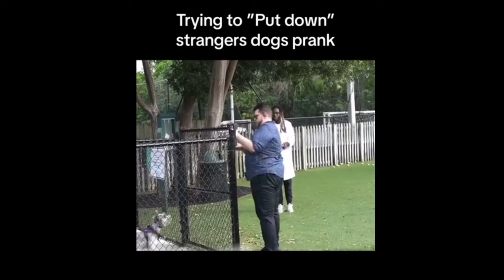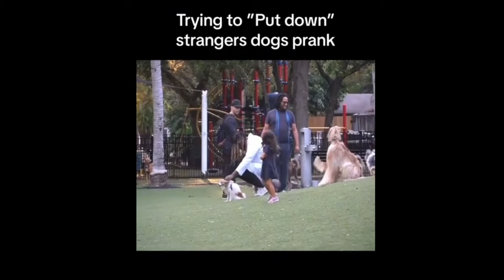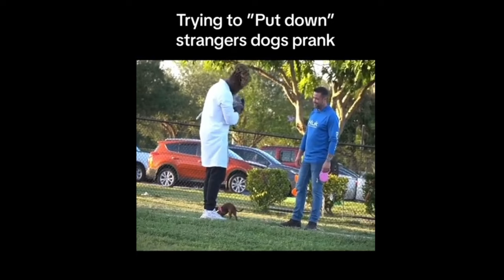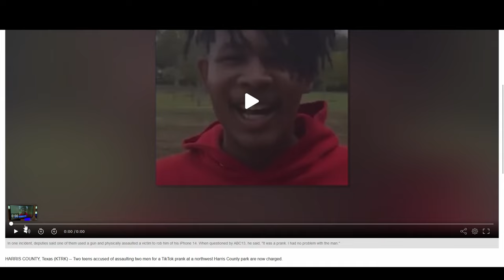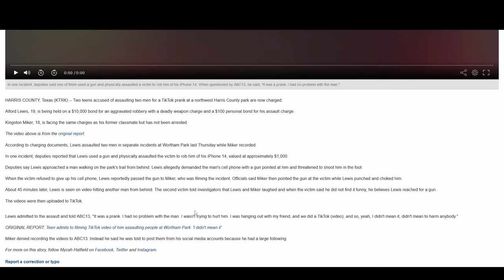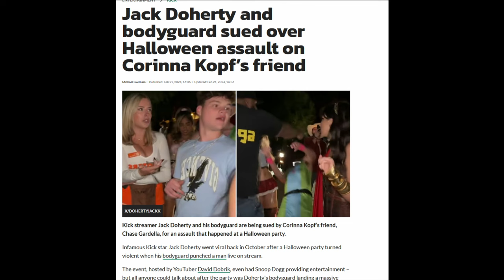These Tiktoker and Influencer Content Are Getting Out Of Hand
Maybe these Tiktokers and Influencers need a reality check because what they're doing is getting out of hand.

0:00 Intro
0:31 The Putting People's Dogs "Down" Prank
4:24 Pretending To Work At A 7/11 Prank
8:52 The Violent "Pranks"
12:17 The Next Generation Of Degenerates
16:50 Conclusion